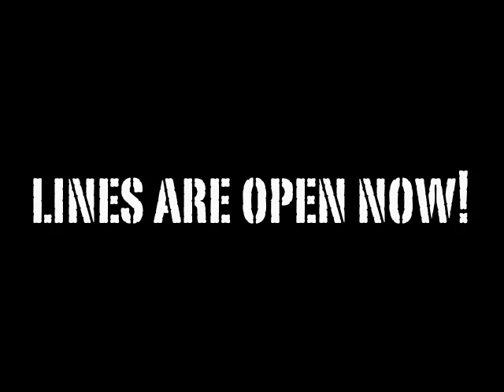sosc 12 final recap